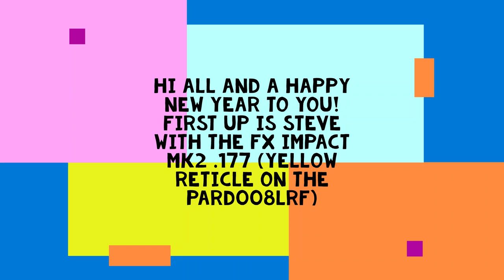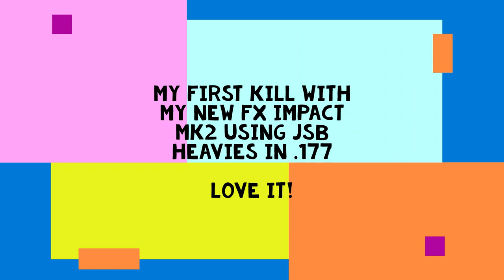Grey Squirrels, Corvids & Rabbits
thanks
Paul & Steve